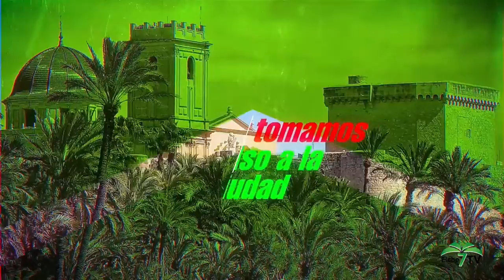Viva la Gente (06/05/2021)